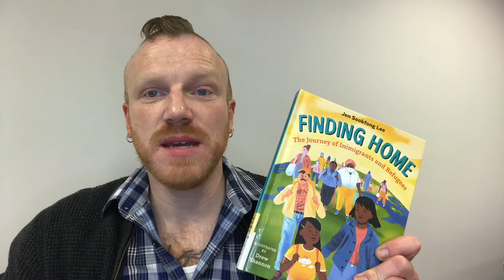Finding Home: The Journey of Immigrants and Refugees (Yellow Cedar)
Check out this book talk video about Finding Home, one of the 2022 Yellow Cedar Award™ Nominees! If you're in Grades 5-8, watch all the videos in this book talk series to learn more about all of the nominated books for the Forest of Reading (Yellow Cedar) program!